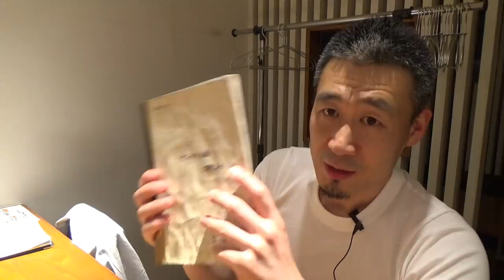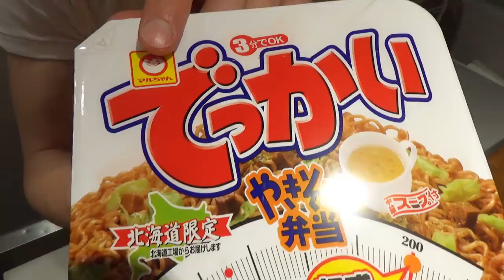일본 소스 야끼소바 먹으며...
【관련영상 Related Contents】

요리사라는 직업(말이 필요없는 영상)시코미, 일식당영업준비 Food prep with me in Japanese restaurant(with music)

흉폭하다는 꼬치고기를 아시나요? 이손을 거치면 맛있는 회로 변신한다는...How to fillet Barracuda | Barracuda Sashimi

생선을 10일간 숙성시키면 어떤 맛일까!? Aging Fish for 10 days!? Filletting 10 Days Aged Amberjack for Sashimi

바다위를 날아다니는 이 생선은 과연 어떤맛일까? Flying Fish Sashimi | How to fillet Flying Fish

아부라를 연발하게 만드는 이 생선 먹어보자 Horse Mackerel Sashimi | How to fillet Horse Mackerel

이 생선 무조건 이렇게 드셔보세요(추천생선회) Best way to eat Scabbard Fish for Sashimi | How to fillet

[오로시영상]초고급생선인 이 생선을 아는가? How to fillete Cornet fish for sashimi